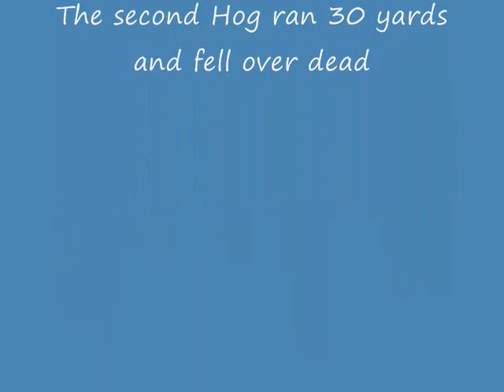Two Wild Hogs Shot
Stag Arms AR-15 .223 and Wild Hogs